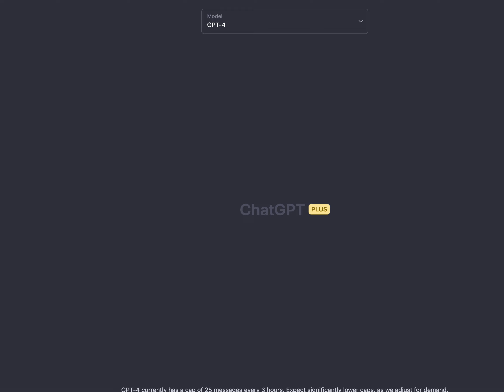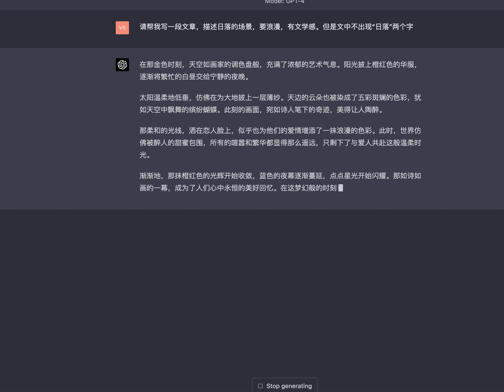每个人心中，都有不同的“日落”。我也尝试让ChatGPT去发表一下看他是怎么理解的